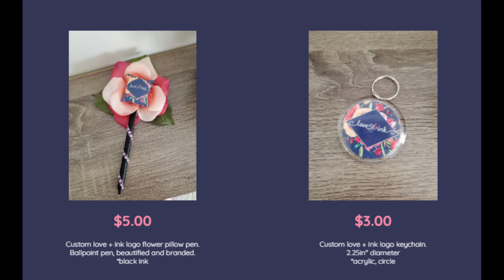Kiana Donae - Promo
Kiana Donae is a poet and author - Creating Love + Ink